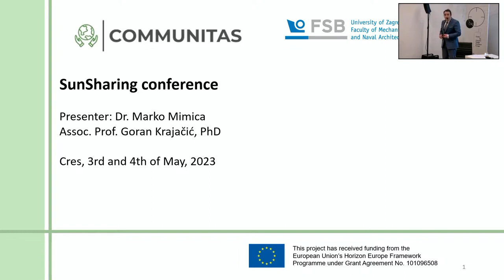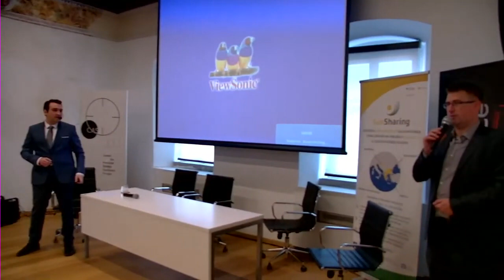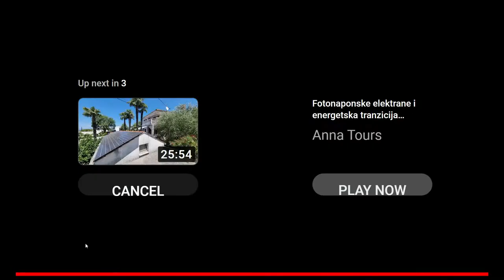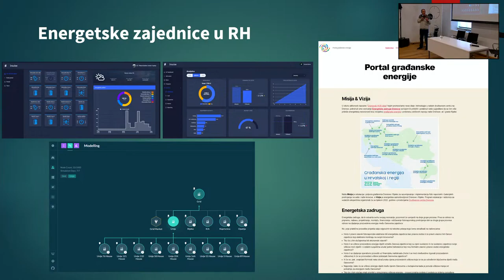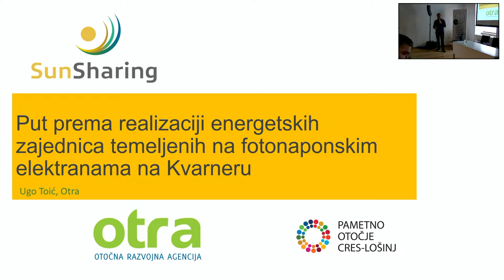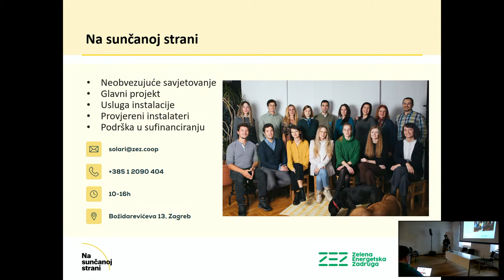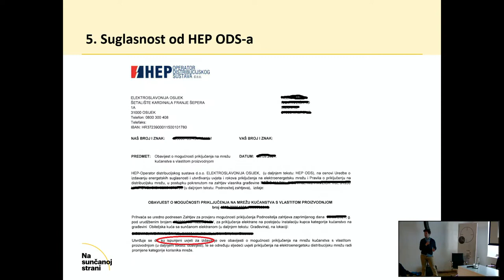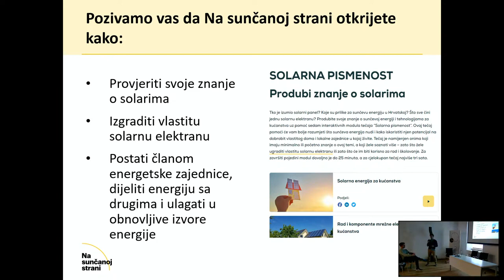Kako do vlastite solarne elektrane - SunSharing , Cres, 3.5.2023., dio 2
Konferencija o najkraćem putu do vlastite fotonaponske elektrane, Cres (palača Moise)
3. Najbolja iskustva u osnivanju energetskih zajednica temeljenih na obnovljivim izvorima u EU: Horizon COMMUNITAS projekt
4. „Moja energija, moja sloboda“ – priručnik o najkraćem putu do vlastite fotonaponske elektrane
5. Kako osnovati energetsku zajednicu – operativni i financijski modeli (primjer EZ Drenova)
6. Put prema realizaciji energetskih zajednica temeljenih na fotonaponskim elektranama na Kvarneru
7. Kako do vlastite sunčane elektrane?